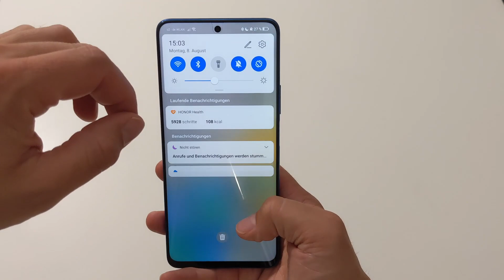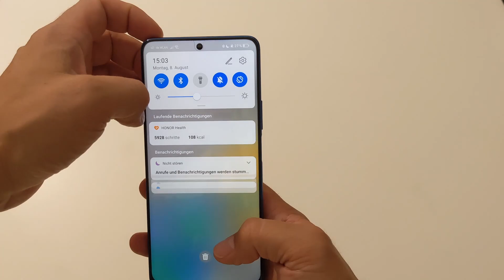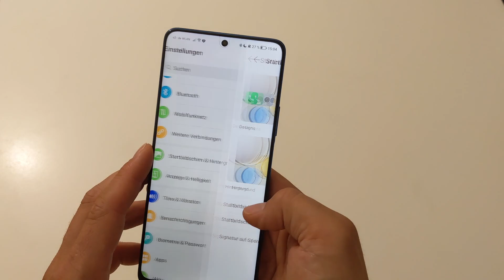Honor Magic4 Lite 5G - Impressions and UI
Full review of the Honor Magic4 Lite 5G smartphone available at Notebookcheck.com